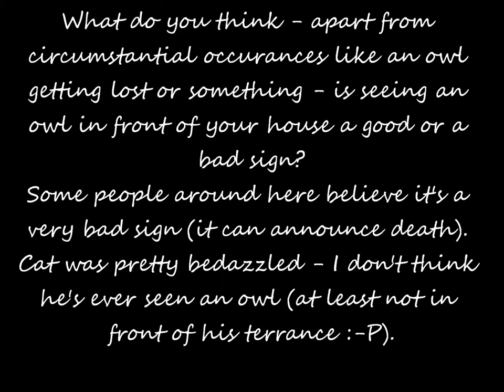Owl Sighting in Tg. Mures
An owl stopped by in front of my terrace. Cat was impressed.